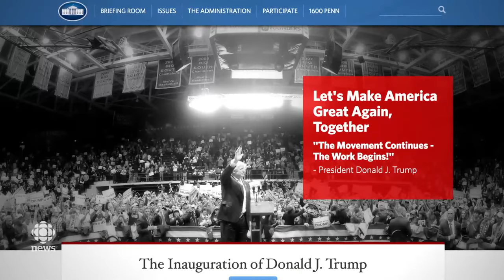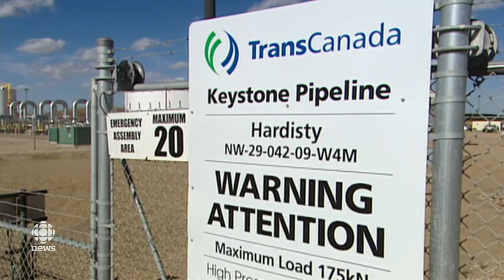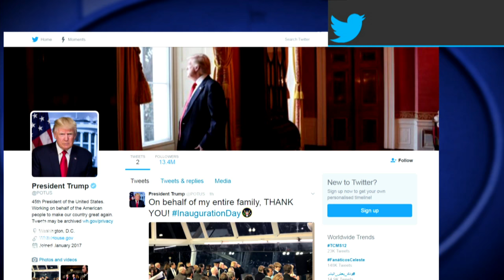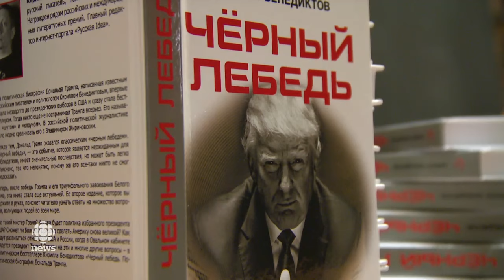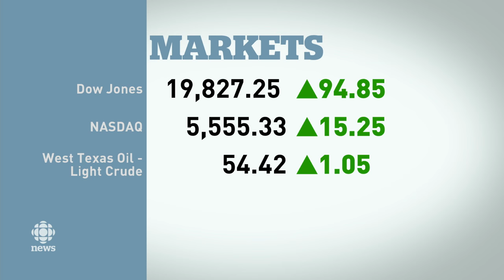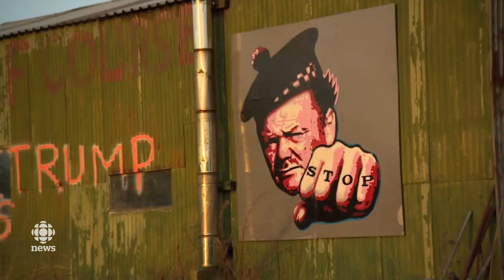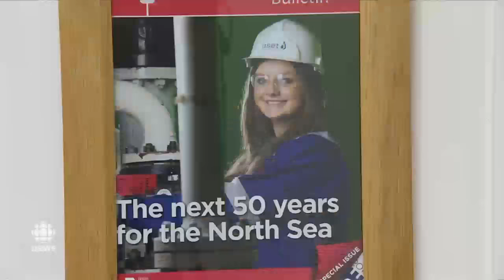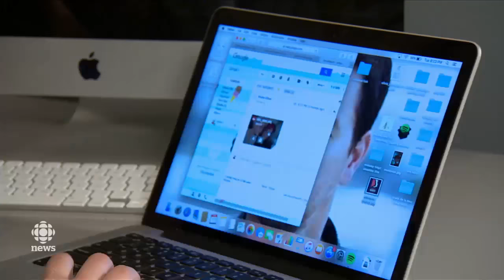The National for Friday January 20, 2017